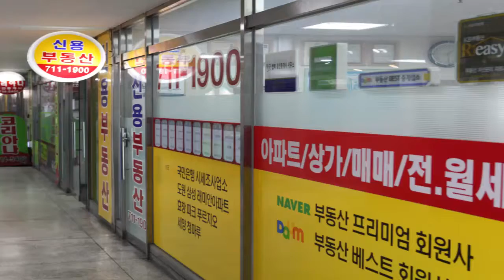알토마토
모든 부동산 정보를 UCC 하나로